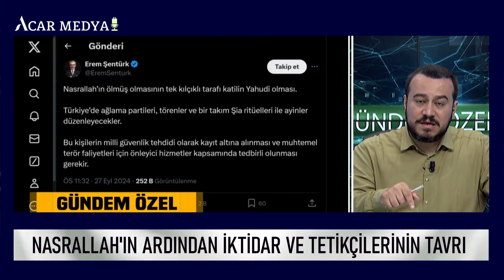Gündem Özel: Direnişin seyyidinin ardından iktidar ve tetikçilerinin tavrı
Direnişin yaşadığı büyük kaybın ardından Türkiye'de de bu konu büyük yankı uyandırdı. İktidara yakın olduğu bilinen bazı önde gelen kişilerin yaşananlar karşısında takındıkları tavır ise tartışma konusu oldu.